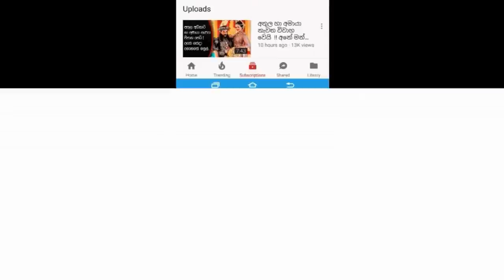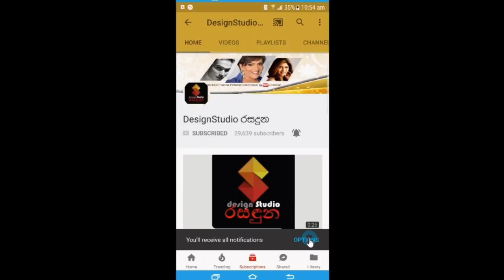කීර්ති පැස්කුවල්ගේ බොහෝ දෙනෙක් දැක නැති දෙවන විවාහයේ බිරිද හෙලි කල කතාව Keerthi Pasquel